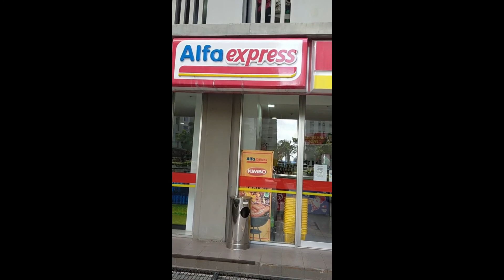jalan jalan ke apartemen greenbay pluit, jakarta utara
jalan jalan dan  sekilas info tentang apartemen greenbay pluit jakarta utara

Apartemen ini dibangun oleh developer agung podomoro grup yang merupakan kawasan superblok di jakarta utara
Terdapat baywalk mall yang dibangun di samping lokasi apartemen

Lokasi nya sangat dekat dengan pasar muara angke
Ke Pantai Indah Kapuk sekitar 10menit naik mobil